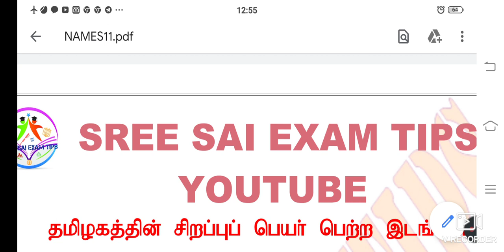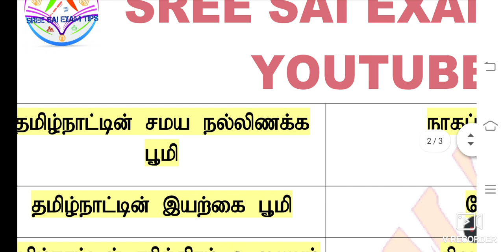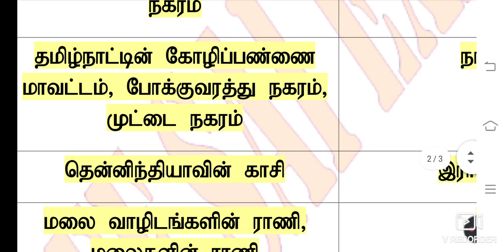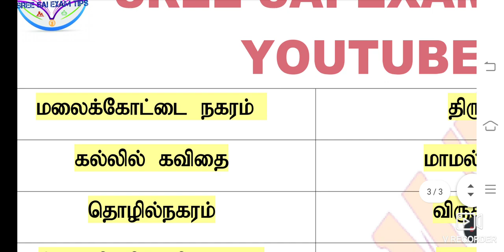தமிழகத்தின் சிறப்புப் பெயர் பெற்ற இடங்கள்| TNPSC|Unit 8